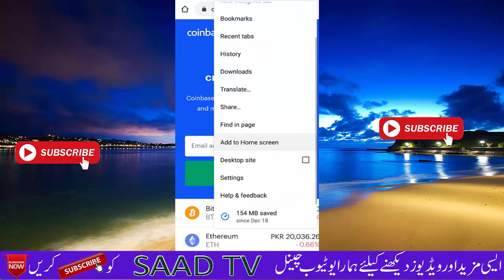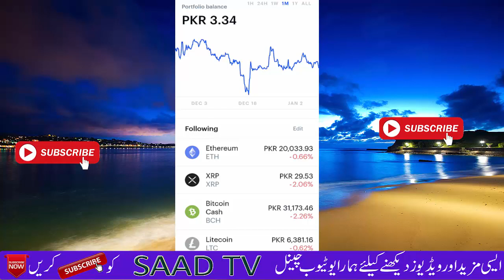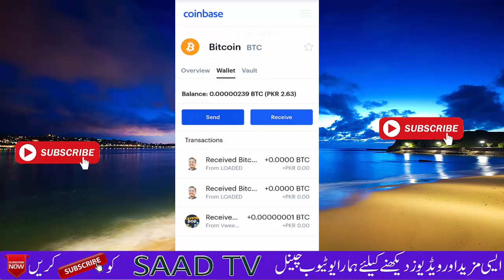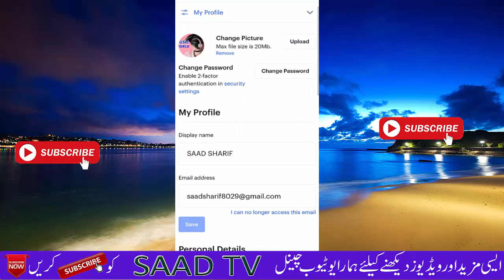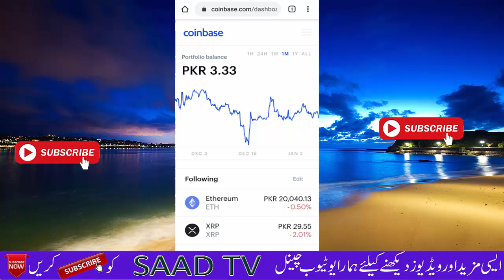How to Create Coinbase Account in Pakistan 2020|Create Coinbase Wallet easily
Friend Upar Diay Gay Link Se Ap Site Pr Phnch Sakte Hein, 1 Adds Ay Ga Us Adds Pr Click Kr Ke Ap Website Ko Open Kr Sakte Hein,
how to create coinbase account,how to create coinbase account 2020,how to create coinbase account in telugu,how to create coinbase wallet,how to create coinbase password,how to create coinbase wallet address.
How to Create Coinbase Account in Pakistan 2020|Create Coinbase Wallet easily,Create Coinbase Account in Pakistan 2020,